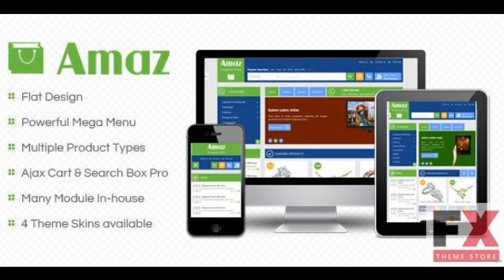Preview SM Amaz - Premium Responsive Magento Theme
INTRODUCTION
SM Amaz - a multipurpose theme inspired of Metro UI style design has released with fully responsive layout.
The Magento Theme was built according to ...

      , Columns
         : 3

      , Software Version
         : Magento 1.7.0.2, Magento 1.7.0.1, Magento 1.7.0.0

      , Compatible With
         : Bootstrap 2.3.x, Bo...